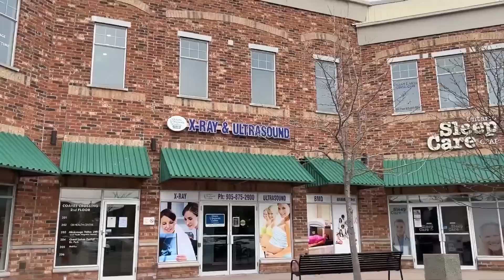Medical Tests In Canada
Sharing our experience with medical tests in Canada

Stick Around!
Canada Couple
_______________END_______________